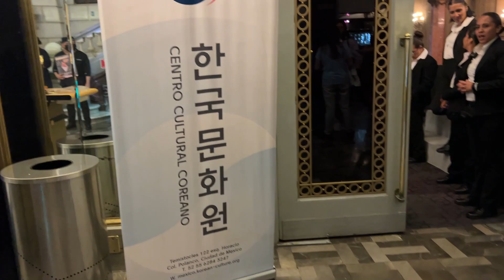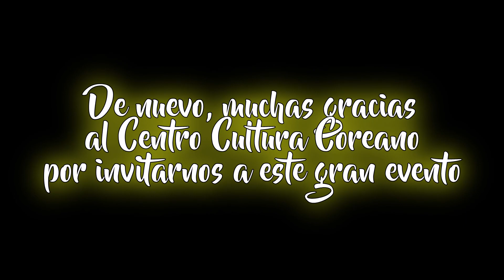[Allkmy Vlog] Resumen del Kpop Dance Cover México 2023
Fans del Kpop!

En el blog de esta semana les traemos un breve recuento de todo lo que vivimos en el Kpop Dance Cover México 2023 organizado por la embajada de Corea del Sur en México y el Centro Cultura Coreano. Tuvimos la oportunidad de ser invitados y disfrutamos mucho de esta experiencia, esperamos les guste todo el contenido que grabamos para ustedes.

Instagram: @allkmy /@alemucino / @elcarlosaurio
Twitter: @allkmy_official / @mucino_a / @elcarlosaurio
TikTok: @alemucin0 / @elcarlosauri0 /@allkmy

¿Quieres contribuir al contenido de Allkmy? te compartimos nuestra wishlist de Amazon

**Escucha nuestro podcast como "Allkmycast con Ale y el Carlos"
Spotify / Amazon Music / Deezer/ Google Podcast / Apple Podcast/ iVoox / iHeartRadio

Gracias por haber llegado hasta aquí! :D